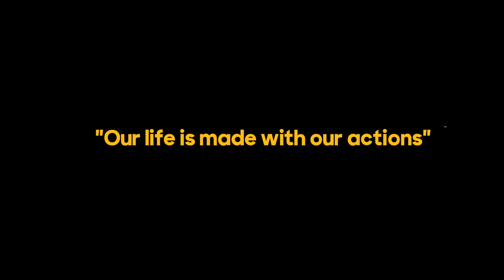"Kids story"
Join us in this enchanting Himalayan tale that will warm your heart! In a picturesque village nestled high up in the Himalayas, a curious six-year-old girl embarks on an adventure that teaches her a profound lesson about the consequences of our actions.
👧 For Kids and Adults Alike:
This story transcends age, making it a delightful watch for kids and adults alike. It's a reminder that the values of kindness and empathy are timeless and universal.